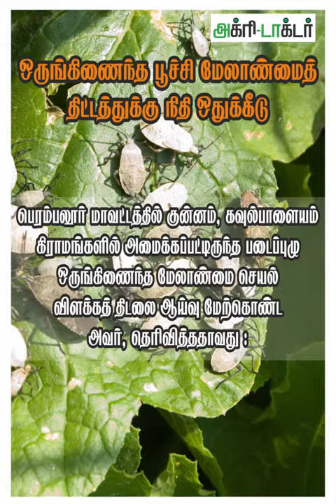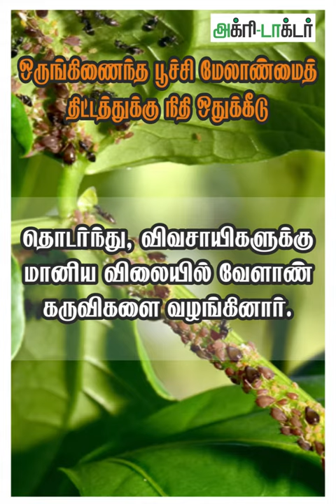ஒருங்கிணைந்த பூச்சி மேலாண்மைத் திட்டத்துக்கு நிதி ஒதுக்கீடு